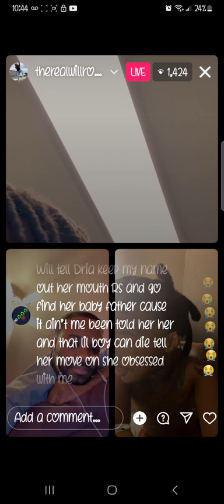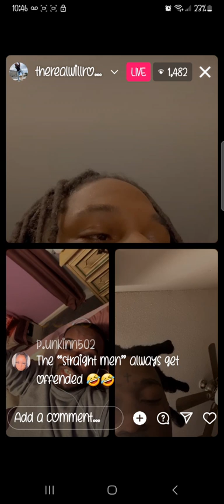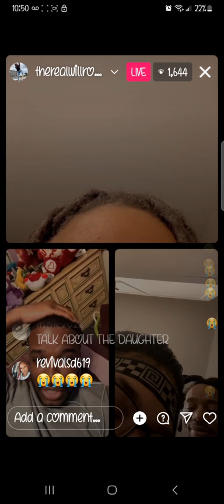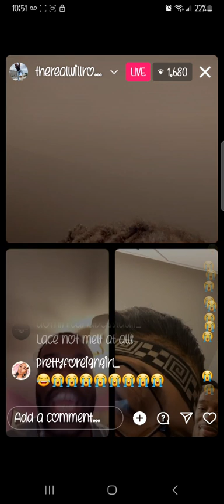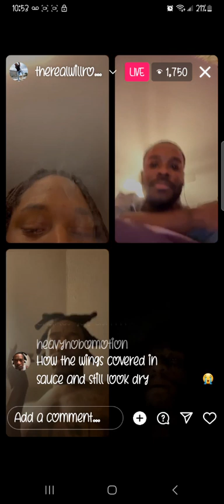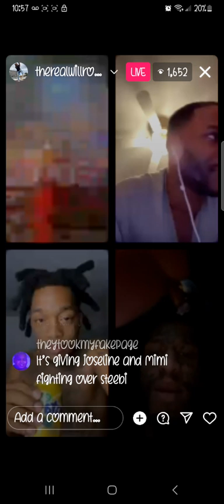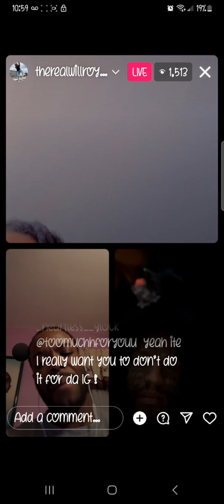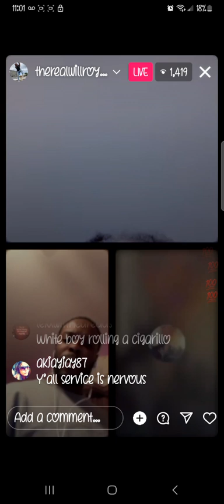BANGA VZ CHARLES, BEI & DINGALING🥊🥊🥊